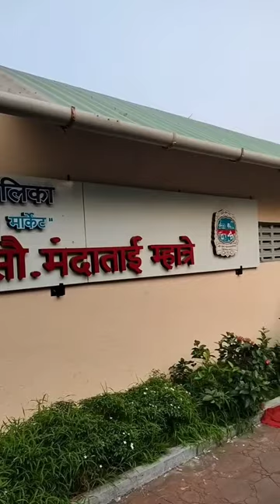fish food seafoods market navimumbai foodbuddies fish meeaashishgiri दिवला belapur